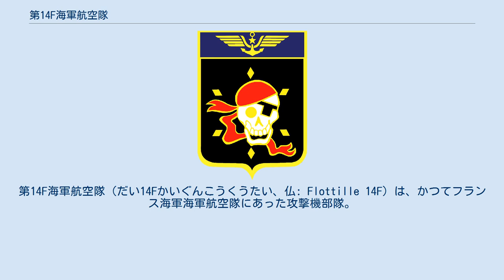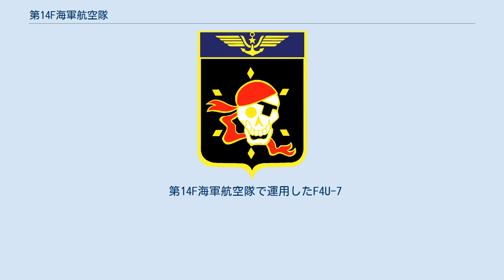第14F海軍航空隊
第14F海軍航空隊（だい14Fかいぐんこうくうたい、仏: Flottille 14F）は、かつてフランス海軍海軍航空隊にあった攻撃機部隊。
1953年1月15日にフランス領インドシナのバク・マイ第190空軍基地で新編され、1991年7月1日にランディヴィジオ海軍航空基地で解隊した。
 第14F海軍航空隊は、チャンスボートAU-1飛行隊として、1953年1月15日に第一次インドシナ戦争中のフランス領インドシナに所在するバク・マイ第190空軍基地で新編され、休戦協定が成立する1954年7月まで活動した。
翌1955年にはフランス本土のド・キュエル＝ピエールフー海軍航空基地に所属航空機未配備の状態で移駐し、チャンスボートF4U-7が配備された。
1956年にはアルジェリア戦争中のフランス領アルジェリアに秩序維持作戦のため派遣され、数か月後には空母アローマンシュ（R95 Arromanches）に搭載されて地中海に展開してスエズ動乱に対応し、同年12月にフランスへ帰還後、再びアルジェリア戦争に投入された。
 1961年7月にはチュニジアのカロウバ海軍航空基地に展開し、チュニジア国内での任務に従事、1963年 8月にド・キュエル＝ピエールフー海軍航空基地へ帰還した。
1964年8月にF4U-7の運用終了となり、第14F海軍航空隊も同年10月1日に解隊されたが、チャンスボートF-8E(FN)飛行隊として1965年3月1日にラン＝ビウエ海軍航空基地で再編成されたref name="net marine" /」。
1979年にはダッソーシュペルエタンダールに機種転換し、運用形態が防空任務から戦術攻撃任務に変更された。
第14F海軍航空隊におけるシュペルエタンダールの運用は約10年に及んだが、予算削減の影響により1991年7月1日に解隊した。
 第14F海軍航空隊で運用したF4U-7